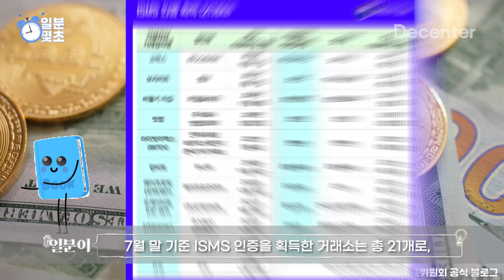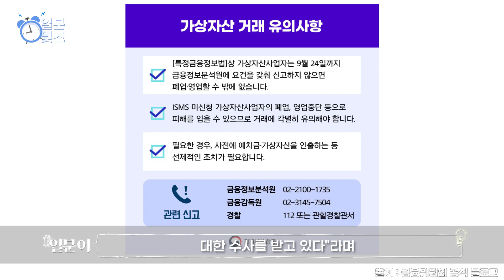[일분몇초] 특금법 한 달도 안 남았는데 ISMS 신청조차 안 한 거래소 24곳?